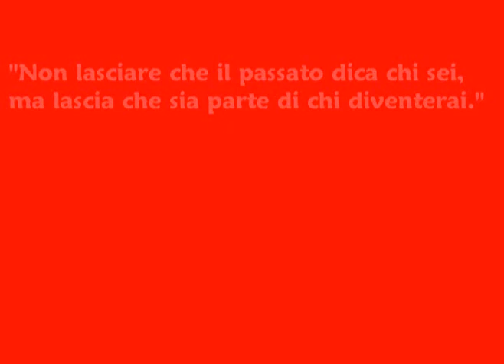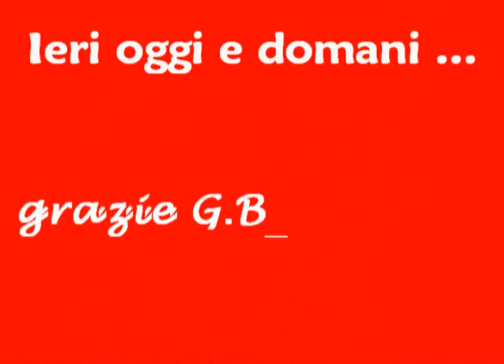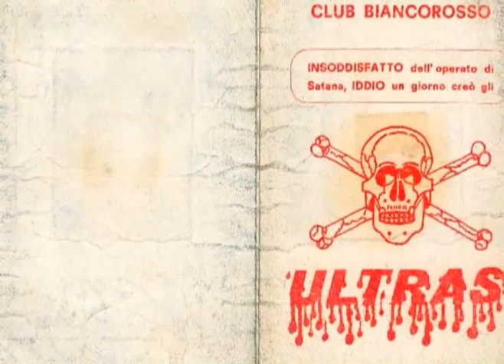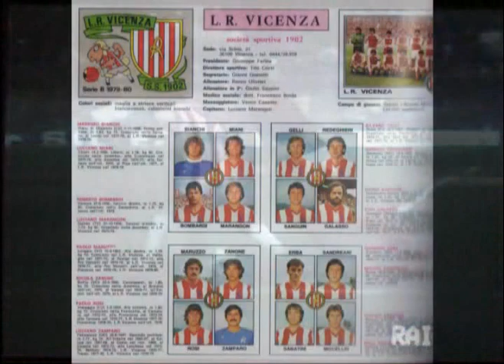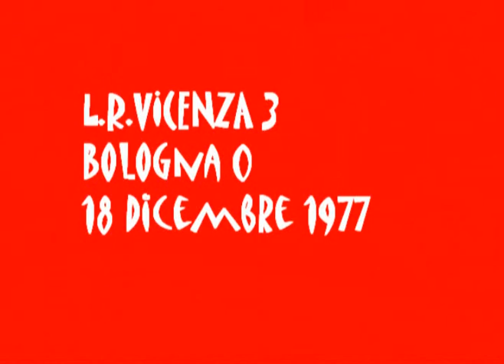Real Vicenza 76 - 78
Quando i sogni diventano realtà